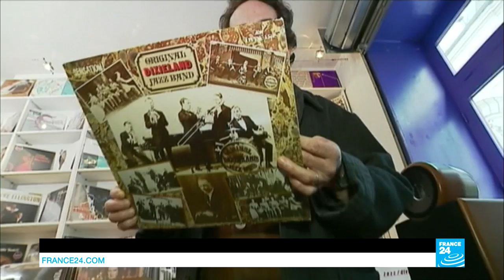London rapper Loyle Carner drops debut album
Turning tragedy into triumph: Loyle Carner's brand of confessional hip-hop has catapulted the British hip-hop artist into the realms of the great storytellers of rap. He sat down with France 24 during the Paris leg of his tour.
Also, the "Picasso Primitif" exhibition is running at the Quai Branly museum in Paris until July 23rd, showcasing  Picasso's lifelong admiration for art from different parts of the world.
And for almost a century, Ile Seguin, a small island on the Seine just outside Paris, was the site of a massive automotive factory. But the industrial zone is getting a cultural makeover - from a cacophony of car parts on a factory line to the songs of leading parts in a full-scale musical production.